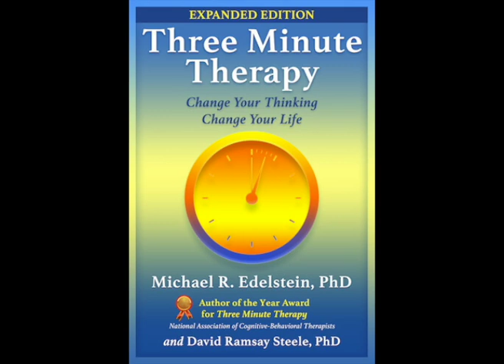284. REBT & Spontaneity